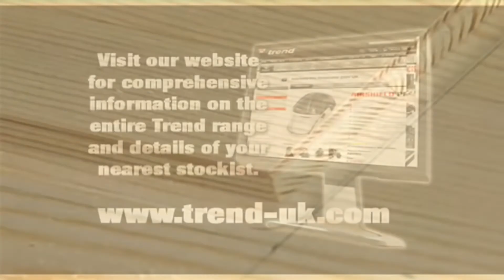Trend Varijig Frame System